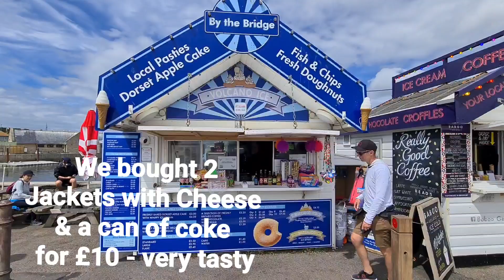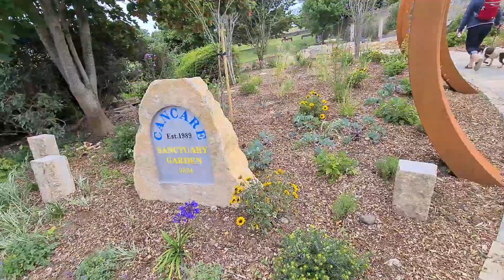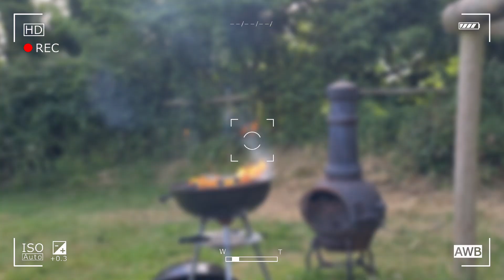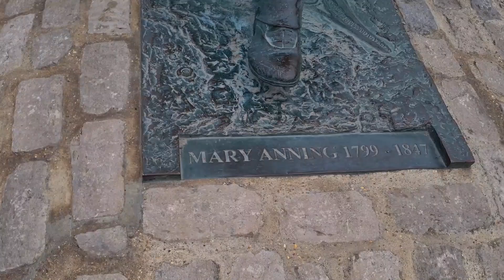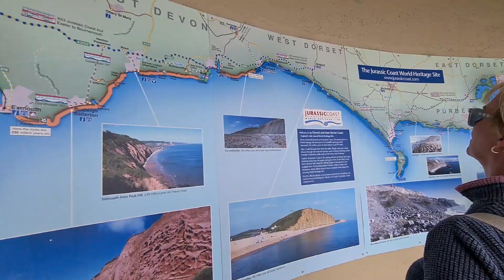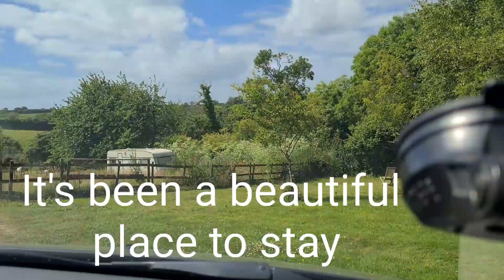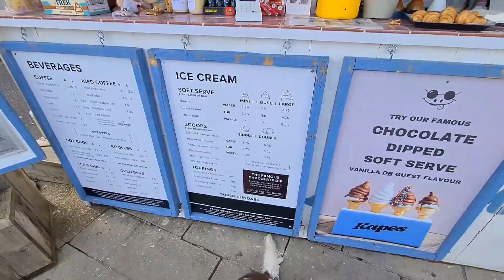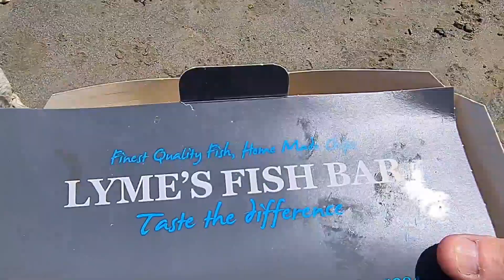Dog Holiday UK - "welcome to Jurassic coast"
Join us on our dog holiday along the Jurassic coast. Watch us visit Fossil beaches & search for dinosaur fossils! Bumble Our Springer Spaniel dog enjoyed the freedom of a holiday, designed just for him.
The Jurassic coastline stretches along the south coast of England and is a beautiful scenic area of natural beauty.
Jackie is my wife and doesn't care for being on camera which makes it even more funny!
So is the Jurassic coast dog friendly?

I Post original content on there, through the picture gallery, Podcasts(audio) & written blogs. everything a dog fan needs 😊
Paul